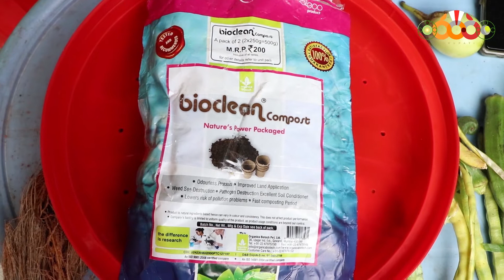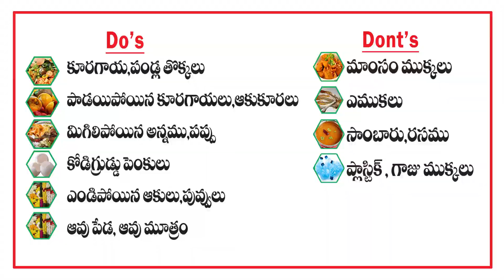Short Tutorial on Home Composting by Municipal Corporation Tirupati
చెత్తను వేరు చేయడం మరియు చెత్తను ఎరువుగా మార్చుట మన బాధ్యత...తిరుపతి నగర ప్రజలు తమ వంతుగా తమ ఇంట్లోనే ఎలా ఎరువు తయారు చేసుకోవాలో పై వీడియోలో వివరించాము..